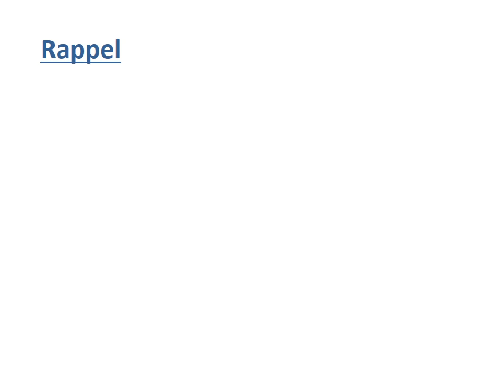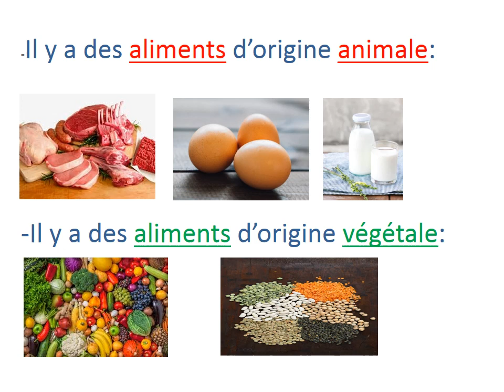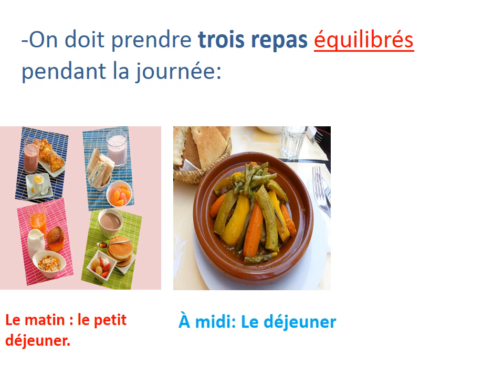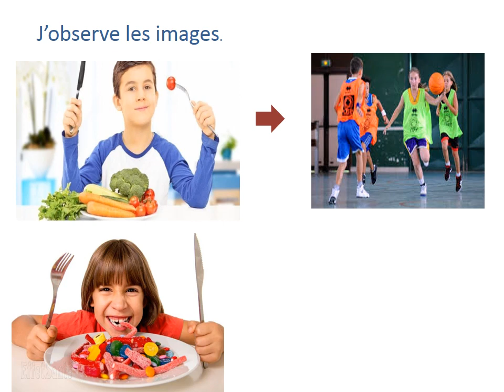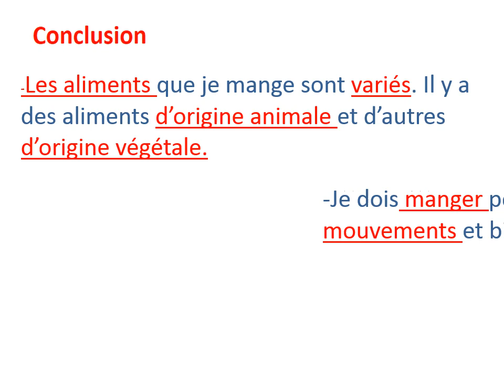Les aliments que je mange (2) - Sciences et technologies - 1AP